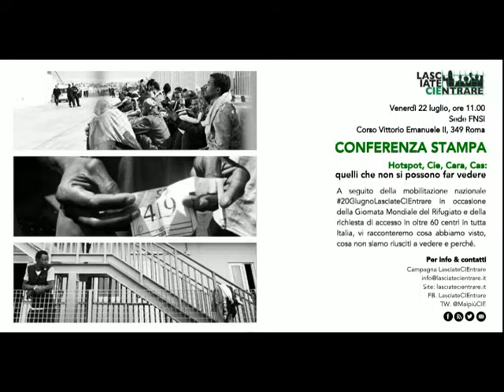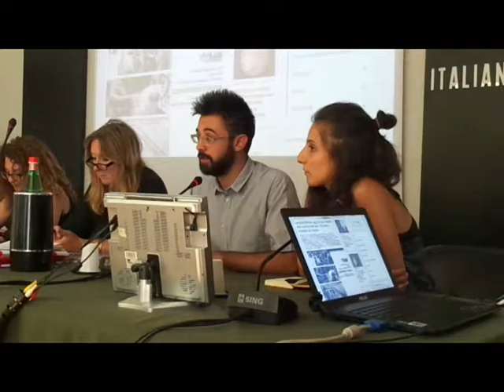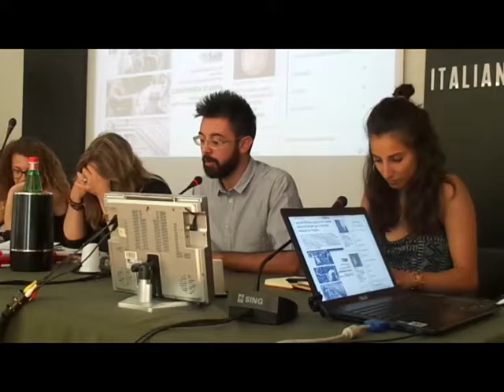Giacomo Dessì, Conferenza Stampa LasciateCIEentrare, 22 luglio 2016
Giacomo Dessì, Presidio Piazzale Trento sulla situazione dell' accoglienza dei migranti in Sardegna. Presso FNSI - Federazione Nazionale Stampa Italiana Attivista.